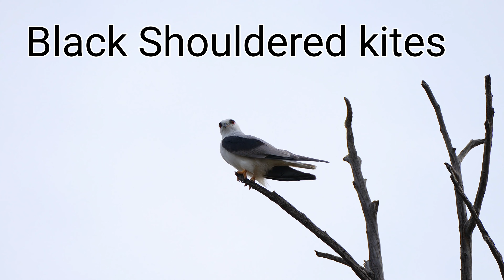Australian Native Birds.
A large selection of Australian native birds.
(Parrots) Mulga, Eastern yellow rosella, Crimson Rossela, Blue Bonnet, Ringneck, King, Grass,  Regent, Eastern Rosella, Cockatiel.
(Cockatoos) Gang Gang, Major Mitchell's.
(Robins) Red capped, Flame, Yellow, Scarlet
(Wrens) Superb fairy wren, Splendid fairy wren, Variegated fairy wren. White-winged fairy wren.
(Kingfisher) Sacred, Azure, Kookaburra.
(Emus)
( Birds of prey. Raptors) Black-shouldered kite, Wedge Tail Eagle, Osprey, NanKaleen kestrel, Collared Sparrowhawk, Brown falcon
Silver Eye
(Cuckoo) Bronze-Cuckoo.
(Fantail) Grey fantail.
Camera Sony A1. Gmaster lense 100mm to 400mm.